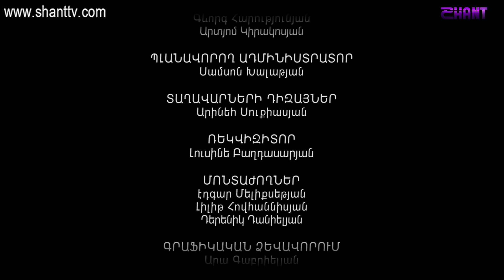Էլենի օրագիրը/Eleni Oragir - Սերիա 191